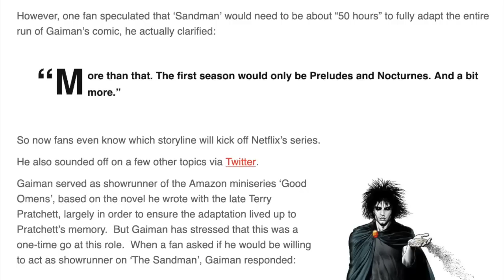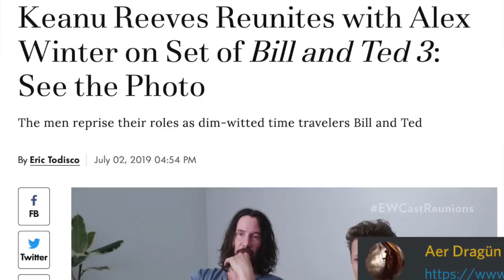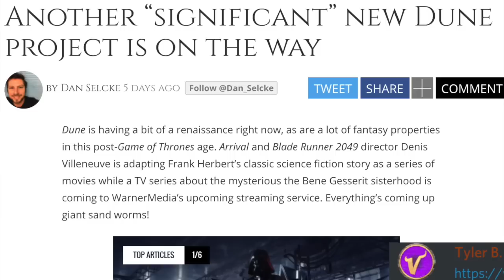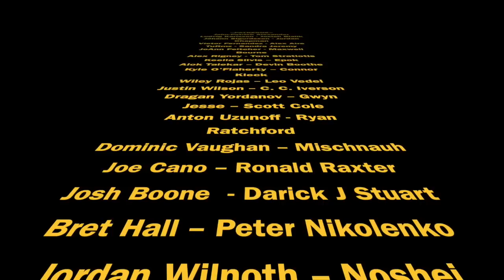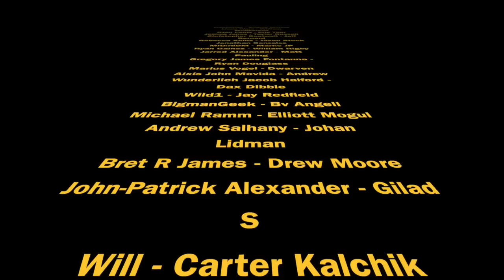New Wheel Of Time Covers, Dresden Files Show, Cosmere Adaptation Rights - Fantasy News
So much fantasy news we have two hosts! Wheel of Time Book Covers, Cosmere rights, and Dresden Files TV Show!